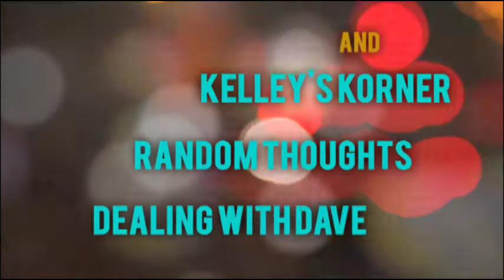The Parliament: Episode Three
The Westfield State University TV Club puts on its version of a late night show. Here we encourage people to be as creative as possible so that we can plug as much as possible into the show.